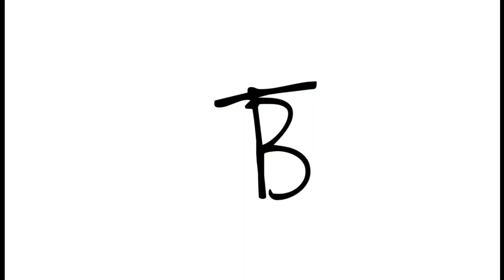Chymamusique Feat Siya_ Hold On(Toffee Brown Remix)